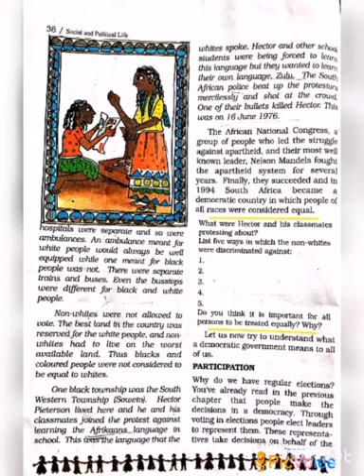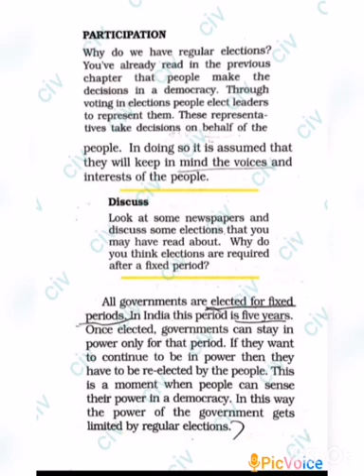SRI PARASAKTHI VIDYALAYA CBSE